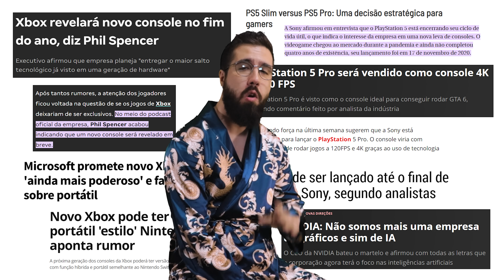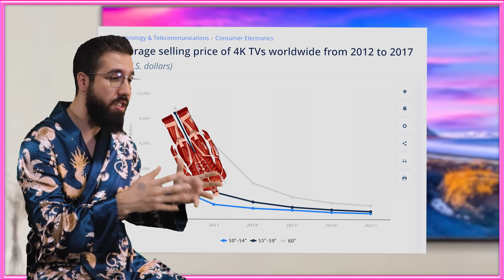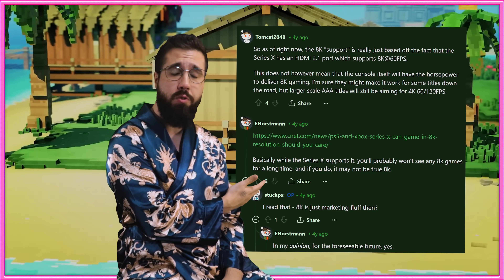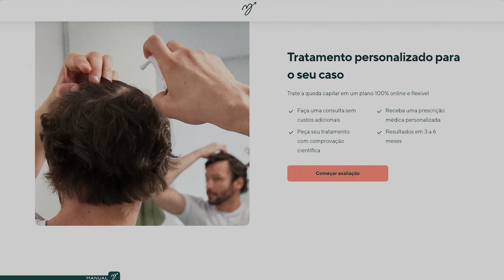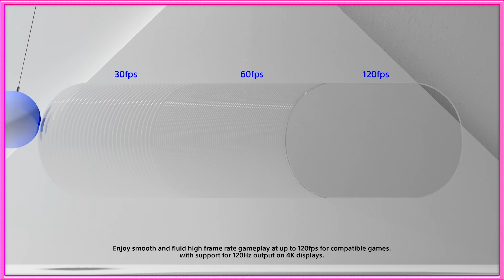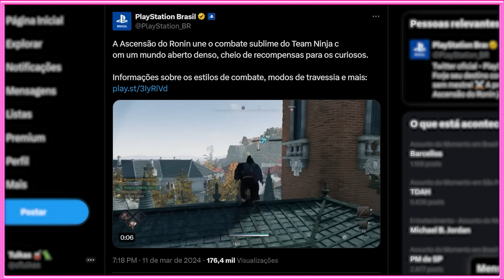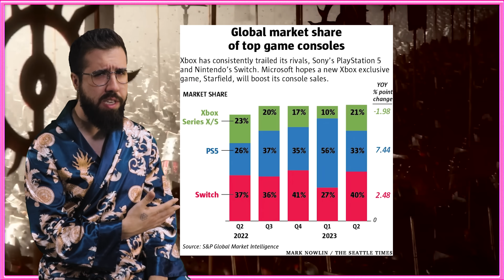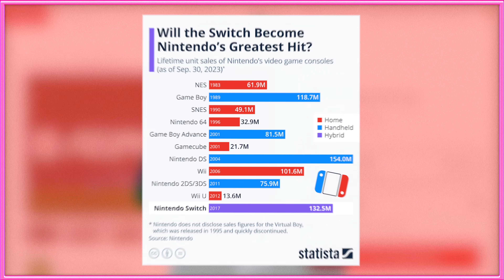1200 Dias na "NOVA" GERAÇÃO - PS5 & XBOX Series X/S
A nova geração de consoles com o Playstation 5 e o Xbox Series S/X completou mais de 1200 dias. Nesse vídeo, vamos para o update do estado da 9º geração de videogames e suas 3 principais representantes: Sony, Microsoft e Nintendo.

00:00 - Intro & Recap
05:47 - Manual
07:16 - A 9º Geração e o Futuro

🎵 Música da Intro: 8 Bit Let's Go! - HeatleyBros
🎵 Música de Encerramento: VHS LOGOS - Acapulco